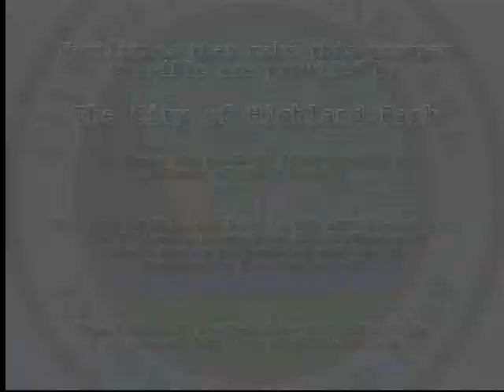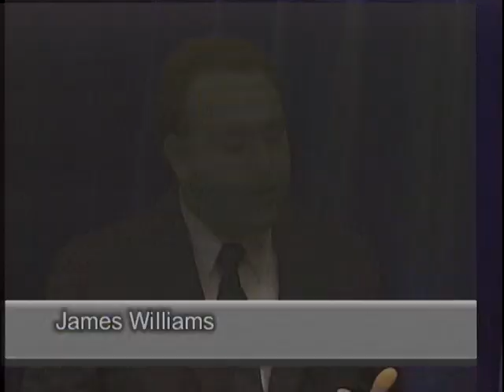VTS 01 1